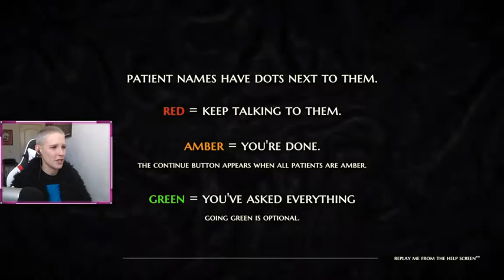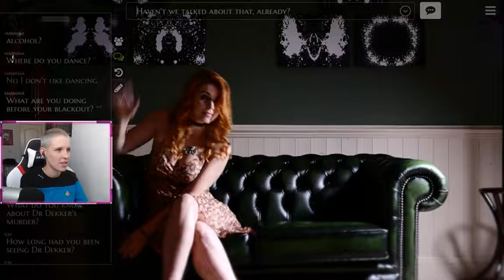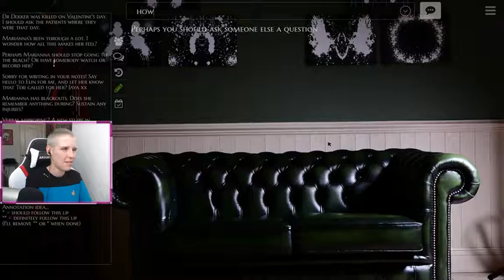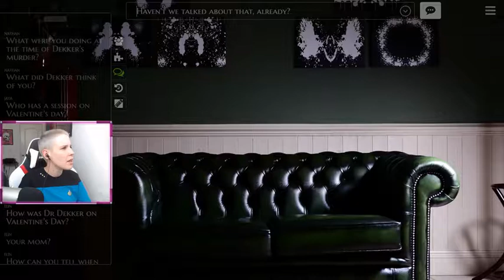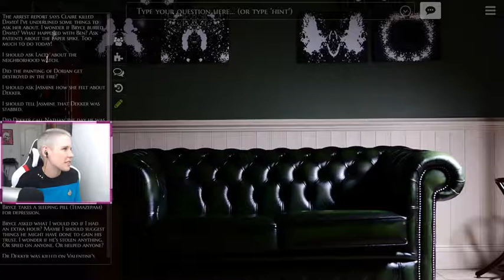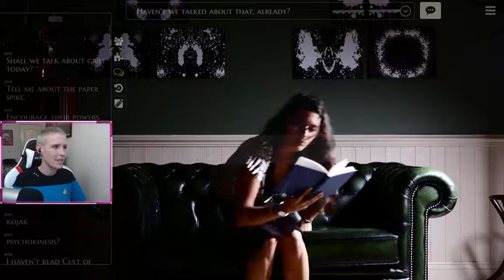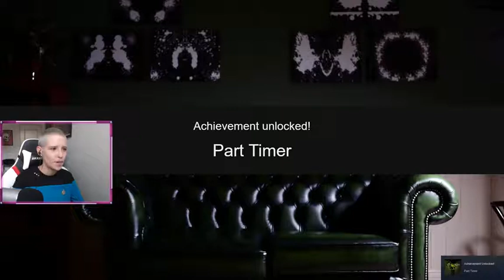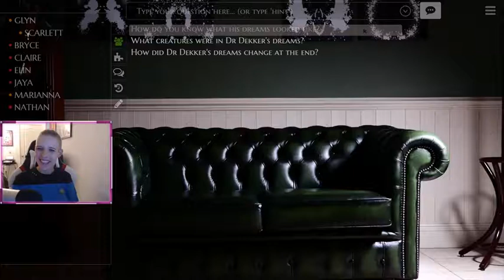The Infectious Madness of Doctor Dekker Twitch EP1: Time to be a Psychologist!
A game developed and published by D'Avekki Studios Ltd. YOU are a psychiatrist, trying to solve a murder whilst treating the unusual patients of the recently deceased Doctor Dekker - but nothing is as it seems. Type any question - and your patients will reply in full screen video. They'll have questions for you too but be careful what you say. Your words will determine their eventual fates, and your own!